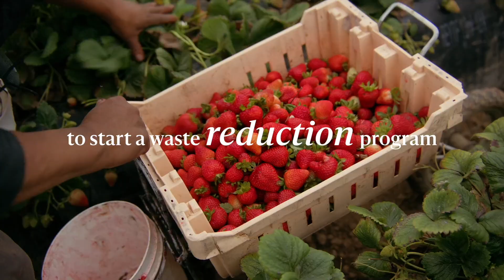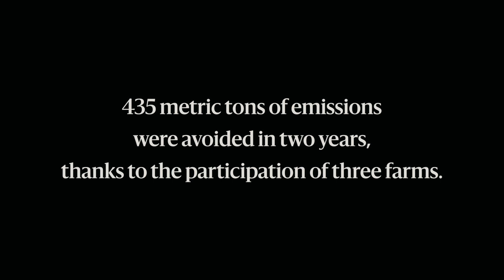Agriculture Is Climate Work: EFI and GoodFarms team up on sustainability project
Follow a strawberry as it is harvested and packed. Learn about what GoodFarms is doing to reduce waste and greenhouse gas emissions as they produce strawberries.

Sustainability requires everyone to work together to find solutions that make a difference. EFI brings managers and workers together to address issues on farming operations. This project focused on sustainability and how workers and management could work together to create a culture of sustainability.